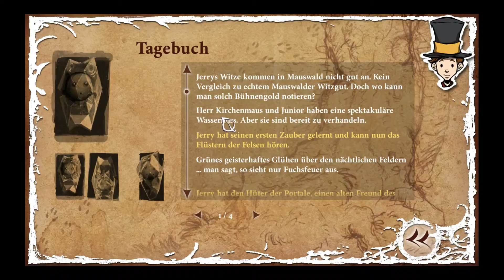Let's Play The Night of The Rabbit Folge 25 - Naruto im falschen Film! [German] [Blind]